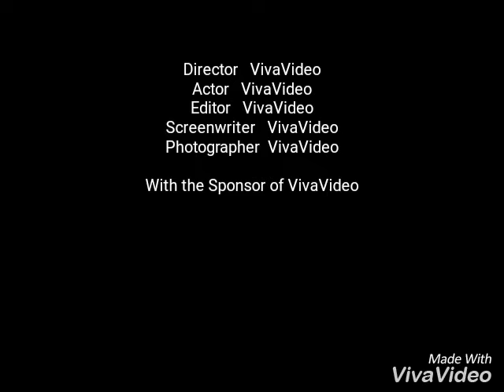Q Mobile Z12